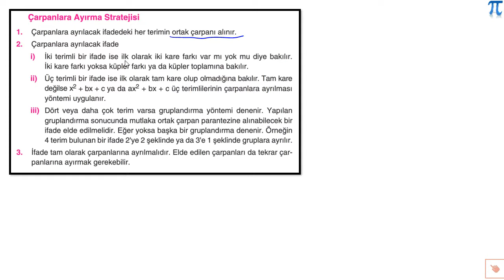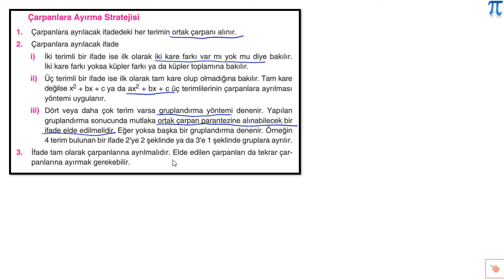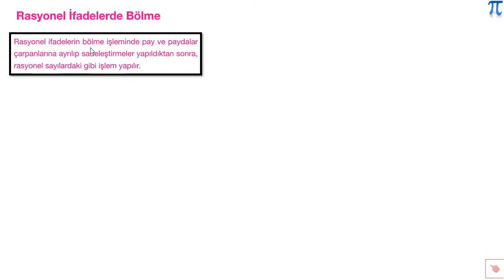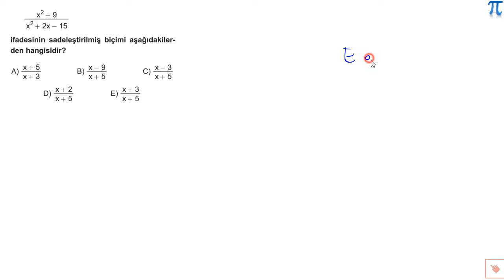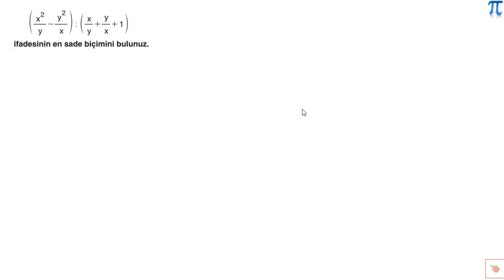26 Şubat 2021 10-G 2. Canlı Dersi Rasyonel İfadelerin Sadeleştirilmesi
26 Şubat 2021 Cuma günü saat 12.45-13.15 saatleri arasında 10-G şubesi ile işlemiş olduğumuz canlı ders.

Konu: Rasyonel İfadelerin Sadeleştirilmesi